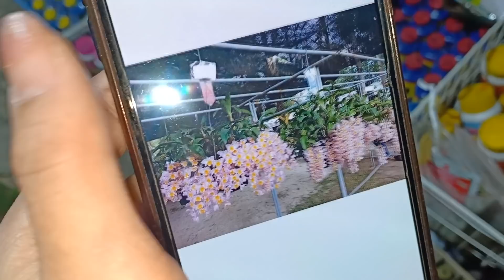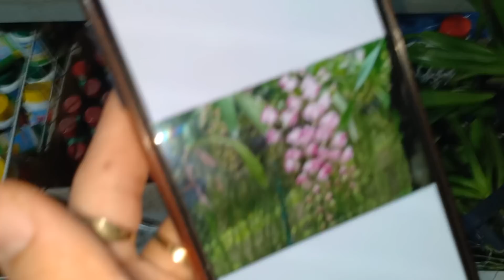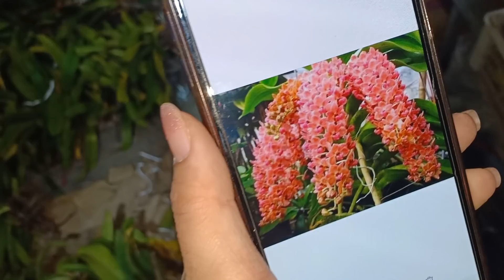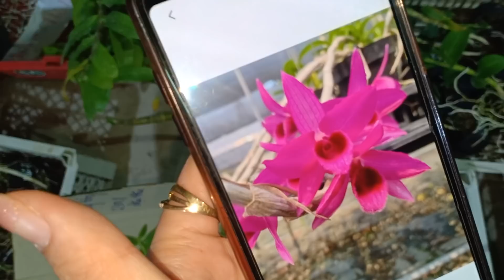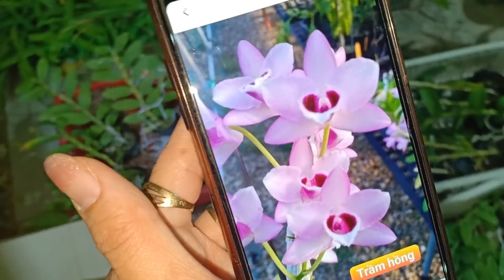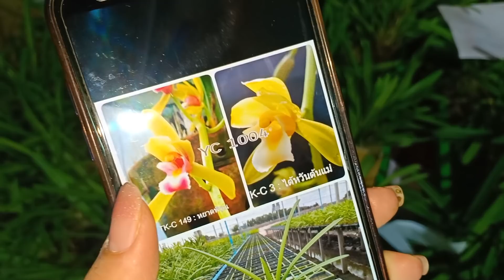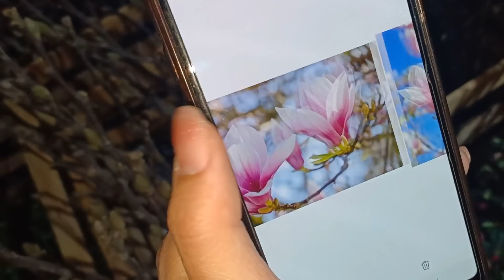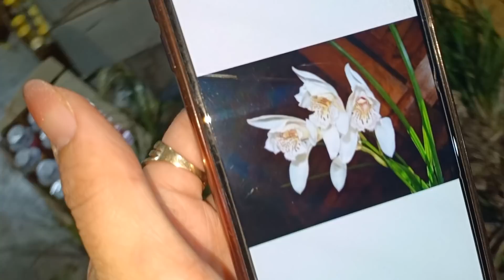Xả đai trâu rừng,trâu bóc trụ,kiều tím thái,trâu HCS..sáng 20/12.lh 0393998895/0966121377